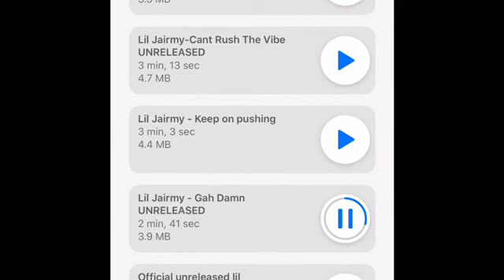Lil Jairmy Unreleased